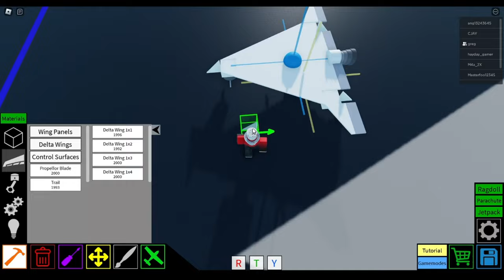Simple Glider Tutorial | Plane Crazy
⬇CREDITS AND MORE⬇

Glider design by: NickMick (me)